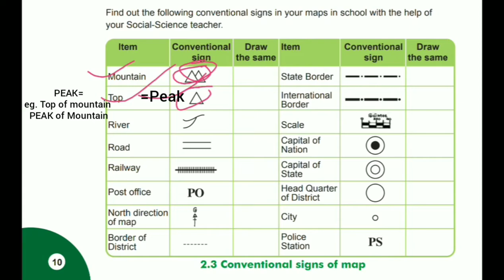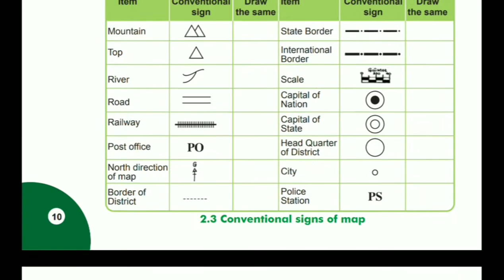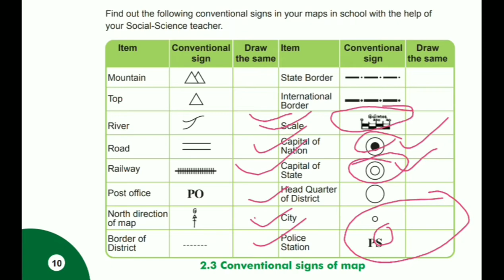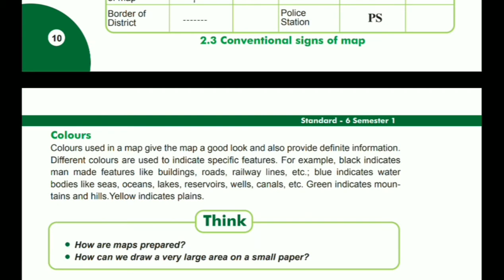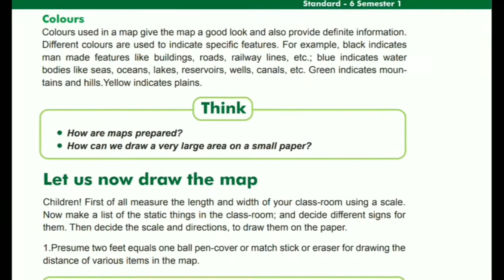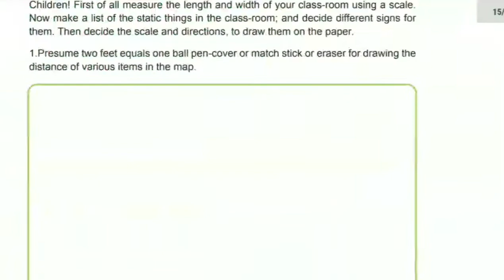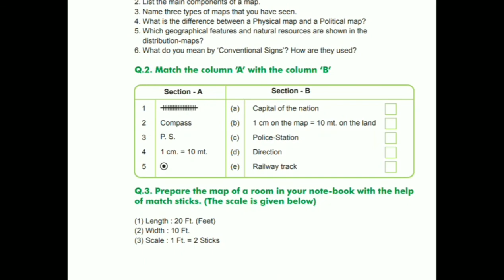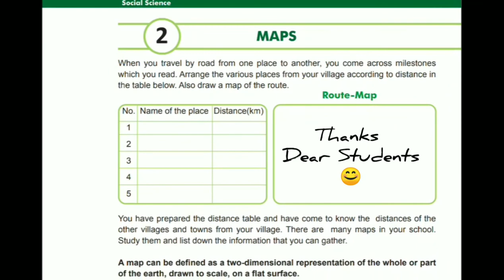SS Class 6th Ch02 Maps Par03 (Last)